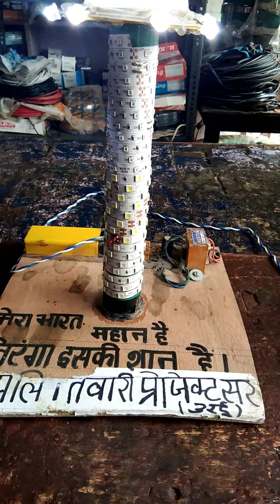आगामी 15 अगस्त के लिये भारतीय तिरंगा. मेरे भारत देश की शान है यह तिरंगा.